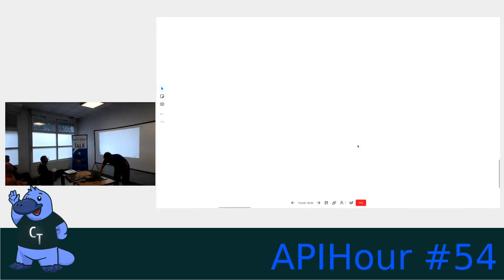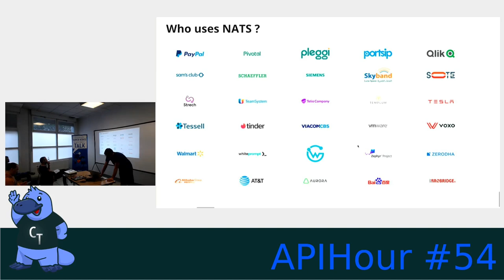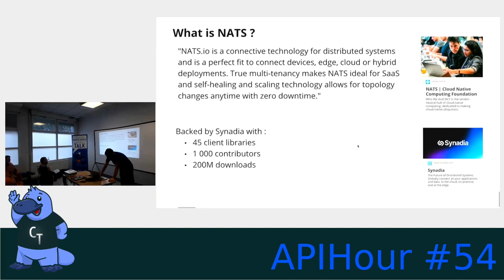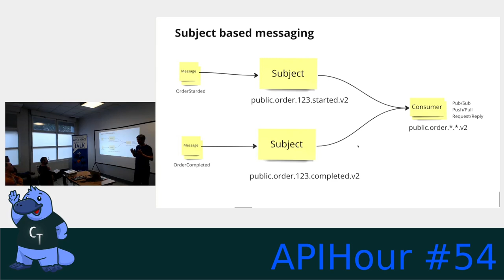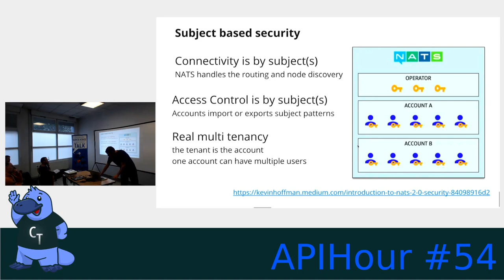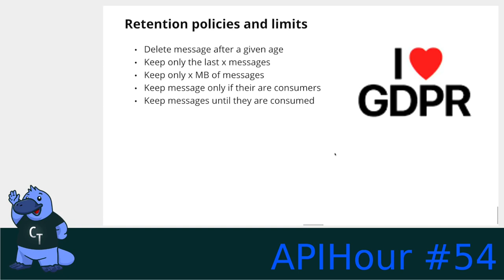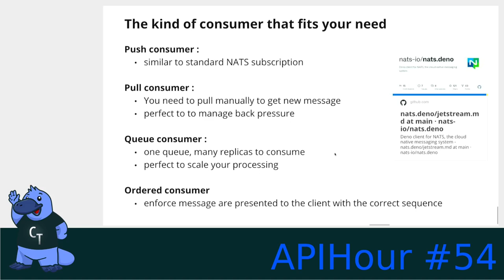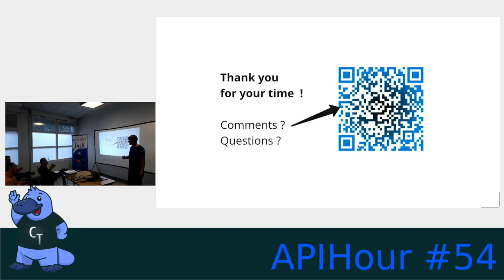APIHour #54 - Vincent Vermesch : NATS JetStream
La seconde saison sur NATS. Un eventstore, datastore, object store accessible aussi par mon navigateur.